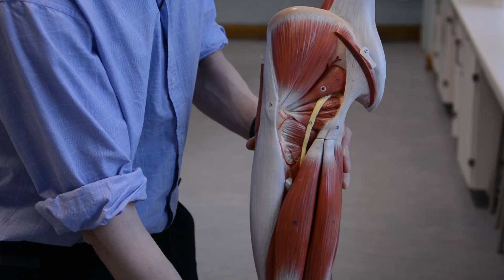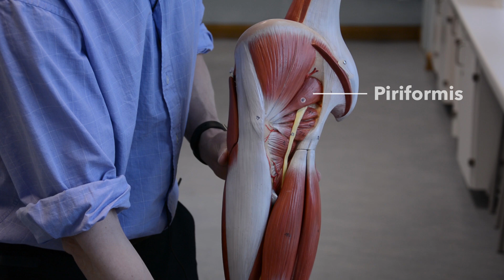Small hip muscles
Let's have a look at the lateral rotators of the hip. Why are there so many of them? What do we use them for?